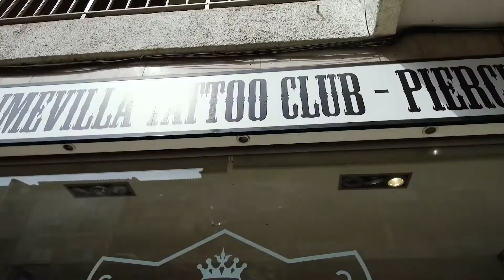Resumo Sublimevilla 2017